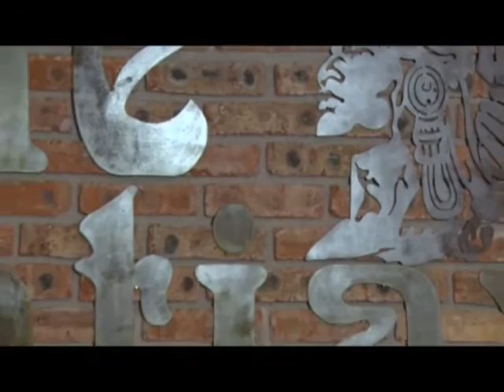cantala con ritmo 1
primer concurso en apaseo el alto